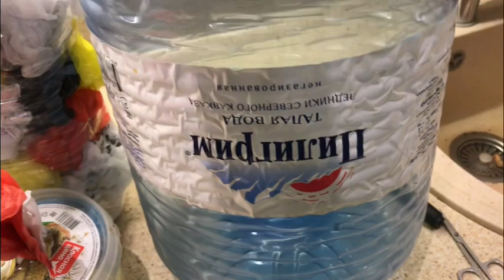🧶Вязаная корзина🧺 крючком из баклажки.🧶crochet